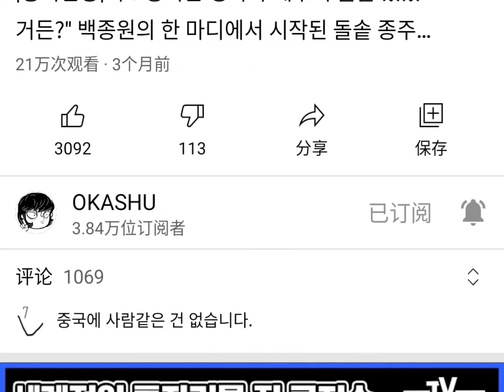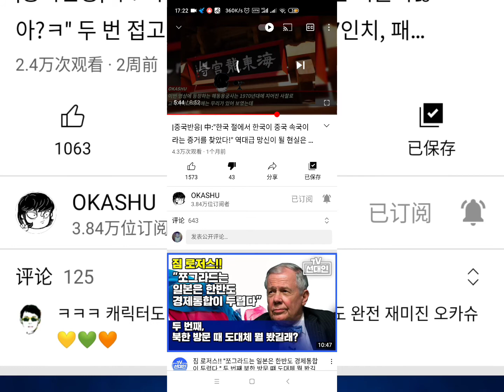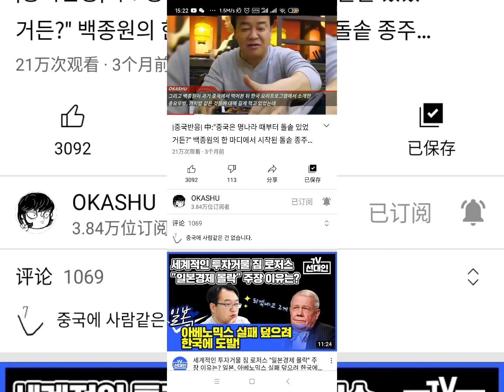Korea used Chinese characters in ancient times.한국이 고대에 한자를 썼던 이유는 뭘까.韓國在古代為什麼使用漢字呢ChữHánHànQuốc中🇨🇳日韓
HistoryofKorea 韓國歷史 중국한자 漢字文化圈 Koreanlanguage Chineselanguage Korean culture#韓國文化#韓國人学中文#韓國人看中國#韓國人反應#韓国の歴史#海外の反応#韓國起源説#韓國申遺#韓國人#明朝#李氏朝鮮#